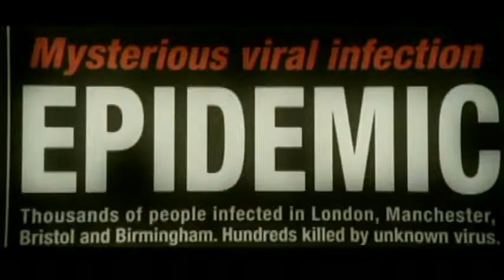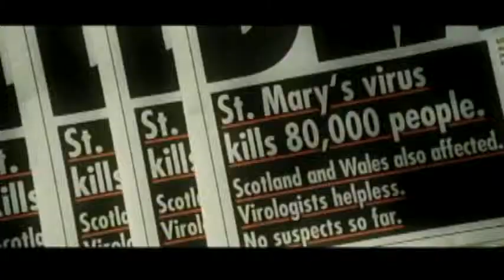V for Vendetta - The Pretender (fanvid)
THIS IS A NON-PROFIT VIDEO MADE PURELY FOR FUN.

I've re-uploaded this higher quality version for your enjoyment. Please rate and comment!